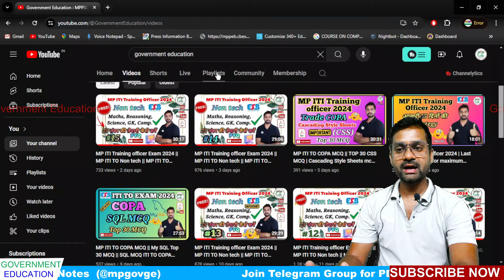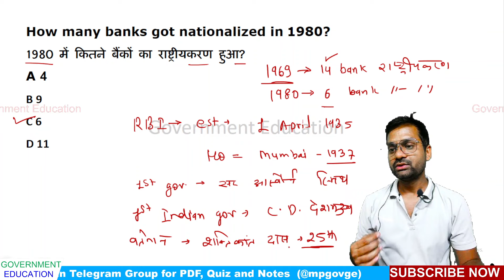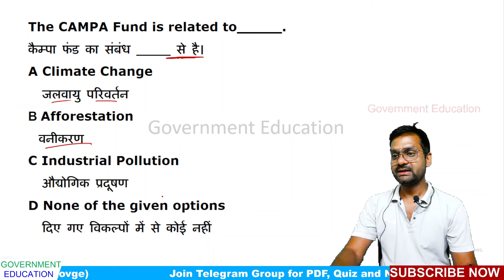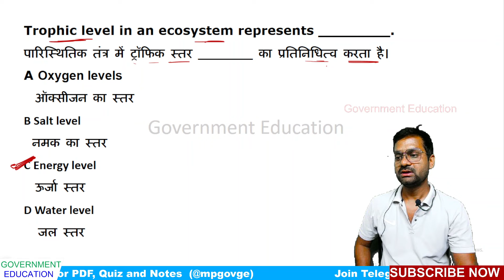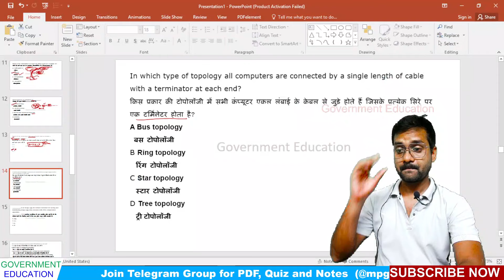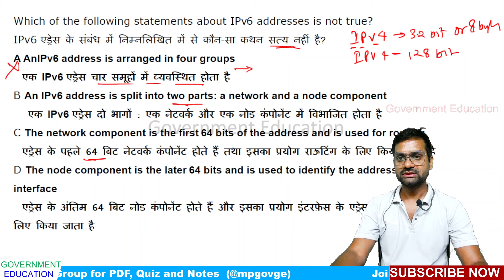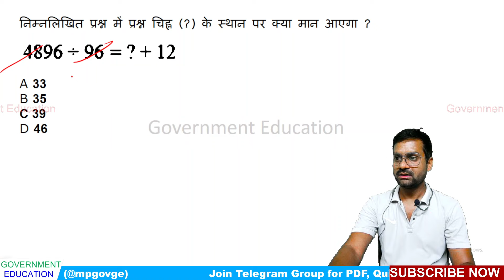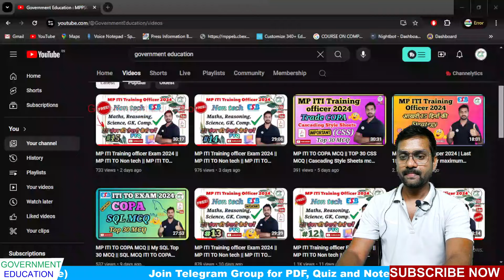MP ITI Training officer Exam 2024 || MP ITI TO Non tech || MP ITI TO Previous year questions paper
Department of Technical Education, Skill Development & Employment (ITI Training officer) Recruitment Test - 2024